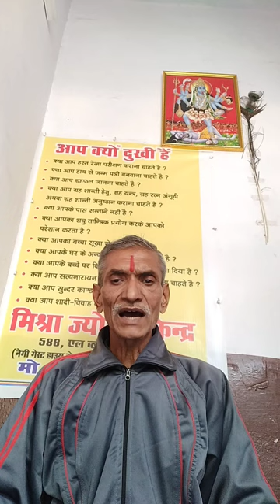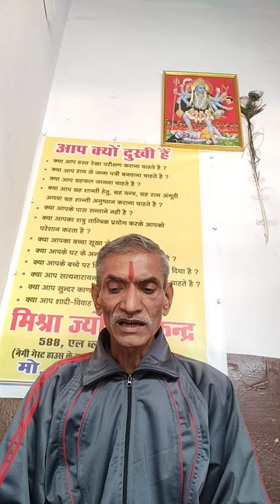Aaj ka Rashifal 10 December Shaniwar 2022 .